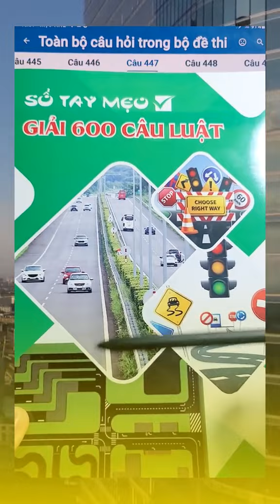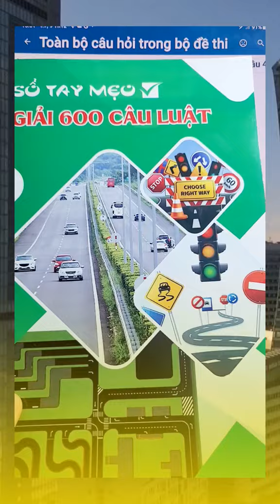học mẹo lái xe ô tô